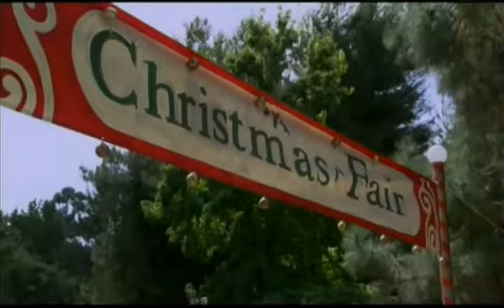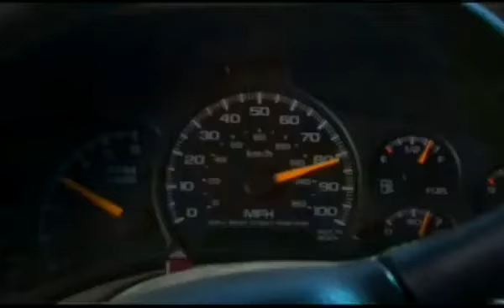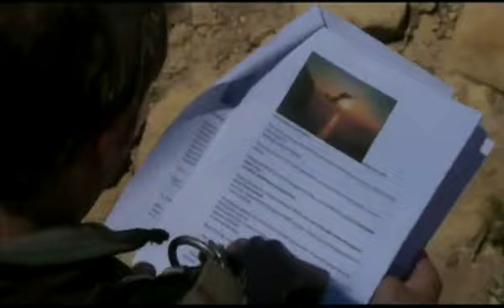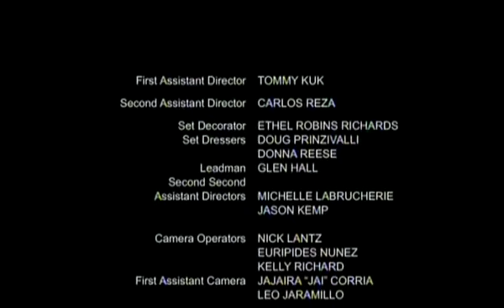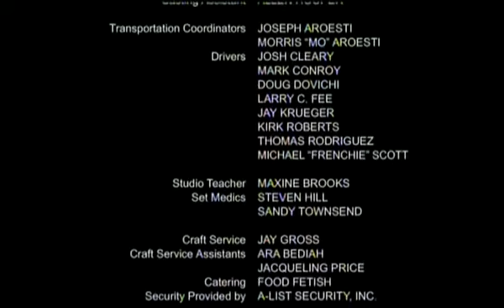Ricomincio da Natale 2006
Saputo che a Natale il padre, sempre assente, passerà finalmente un po' di tempo con lui, un ragazzino esprime il desiderio che il 25 dicembre si ripeta all'infinito.